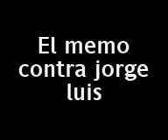Agua Dulce Papantla (El Memo vs Kako Keko)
Aqui Unas rethas del memo de 17 años contra el bboy kako keko de 14 years jeje zhidaaa